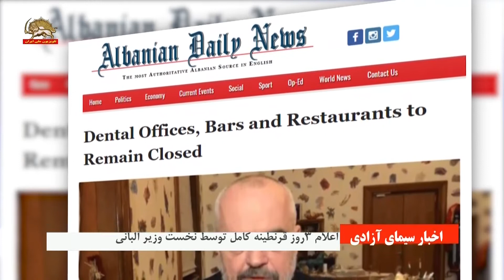اعلام سه روز قرنطینه کامل توسط نخست ویر آلبانی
نخست وزیر آلبانی سه روز قرنطینه کامل در این کشور اعلام کرد.
ادی راما روز گذشته گفت:‌ از ساعت ۵:۳۰ بعد از ظهرجمعه  تا صبح دوشنبه ، کشور در قرنطینه کامل خواهد بود.

همه در خانه قرنطینه خواهند شد ، مگر آنهایی که شغل خاصی دارند.
وي گفت در وضعيت مثبتي قرار داريم اما اوضاع مثبت معکوس شده است.
نخست وزیر آلبانی همچنین اعلام کرد:

باوجود کاهش برخی محدودیت ها که از هفته آینده آغاز می شود،
دندانپزشکی ها، کافه ها و رستورانها همچنان بسته خواهند ماند
زیرا دولت نمی خواهد در طول بیماری همه گیر کرونا  بیش از حد ریسک کند.
این مراکز برای انتقال ویروس کرونا بسیار خطرناک قلمداد می شوند
به همین دلیل آنها اجازه باز کردن نخواهند داشت.  نخست وزیر آلبانی افزود:

هیچ کس نمی داند چه زمانی مرزهای بین کشورها باز خواهد شد.
نخست وزیر آلبانی

تأکید کرد، برغم هرگونه سهولت در ترددات در شهرستانها، در تيرانا كه جمعيت زيادي دارد
تسهيل ترددات فقط در مناطق كم جمعيت است كه خطر پايين باشد. وي خاطرنشان كرد:
لطفاٌ آگاه باشید و درک کنید که ویروس کرونا به اینجا آمده است تا نگرانیهای ما را زیاد کند.
وزارت بهداشت آلبانی روز شنبه اعلام کرد

در ۲۴ ساعت گذشته ۳۴ نفر مبتلا به کرونا شناسائی شدند که ۱۸ نفر از آنها در مناسبات دوستي و خانوادگي با يكديگر بوده اند.

یک مقام وزرات بهداشت گفت برغم افزایش تعداد مبتلایان شناسائی شده، شیوع ویروس کرونا در آلباتی تحت کنترل قرار دارد.

روز شنبه اعلام شد: بازنشستگان مجاز هستند که تا ساعت ۱۱صبح در سطح شهر تردد کنند،
اما هیچ تجمع ، بیش از دو نفر مجاز نیست و افراد فقط در حال حرکت مجاز هستند.
سایرین باید در آپارتمان بمانند ، زیرا هیچ چیز نه مغازه ها و نه داروخانه باز نیستند.

تریتان کالو  متخصص بیماری های عفونی هشدار داد:
موج دوم ویروس کرونا خواهد آمد و بزرگتر خواهد بود. ما در برابر یک تهدید هستیم.
گسترش  موارد ابتلا در موج دوم اگر تدریجی و تحت کنترل باشد
یعنی از تعداد کسانی که می توانند معالجه شده و از بیمارستان خارج شوند
پیشی نگیرد بیمارستانها می توانند پاسخگو باشند.
به همين خاطر ما بايد ضوابط و مقررات را اكيداً رعايت كنيم .